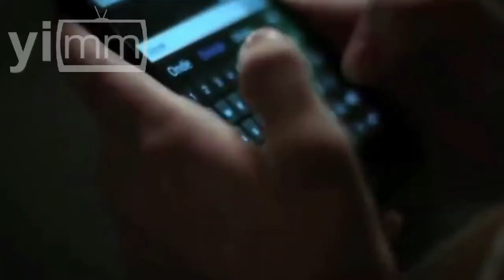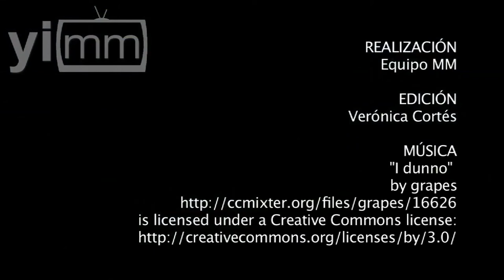Reforma Hacendaria, los puntos más preocupantes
Realización equipo mm / La propuesta de Reforma Hacendaria de EPN nos afecta a todos y por ello es importante que la conozcas. Más allá de quedarnos con la idea de que no se gravarán medicinas ni alimentos o que se eliminará el IETU, hay gran diversidad de políticas que se quieren implementar en ella, aquí te presentamos algunas de las más preocupantes...